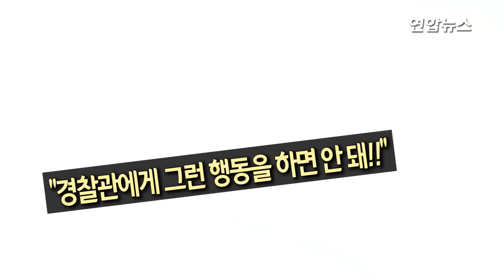[현장] 9살 소년 바닥에 눕히고 제압…미국 경찰 행동 적절했나 / 연합뉴스 (Yonhapnews)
최근 미국 조지아주 아테네 카운티에서 경찰관이 소년을 잔디에 눕혀 제압하는 모습이 담긴 영상이 공개돼 논란이 일고 있습니다.
가정폭력 신고를 받고 현장으로 출동한 경찰관에게 아빠가 체포되자 옆에 있던 9살 아들은 극도의 흥분 상태를 보였는데요.
소년은 앞을 막아서며 소리를 지르고 경찰관에게 돌진하기까지 했습니다.
갑작스러운 상황에 경찰관은 소년을 바닥에 눕히고 두 팔을 움직이지 못하게 하는 등 무력으로 제압했는데요.
해당 영상이 공개되자 경찰의 행동이 적절했는지를 두고 갑론을박이 벌어졌습니다. 영상으로 보시죠.